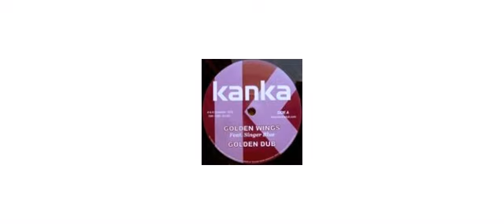Kanka - Golden Wings / Cantel Dub - 12" - Dubalistik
This is a sample of the vinyl : Kanka - Golden Wings / Cantel Dub - 12" - Dubalistik

Kanka
12" DBK1206 Dubalistik

Track on this vinyl :
A1 - Golden Wings
A2 - Golden Dub
AA1 - Cantel Dub (Part 1)
AA2 - Cantel Dub (Part 2)

Dubalistik